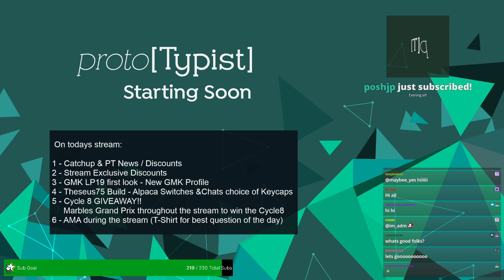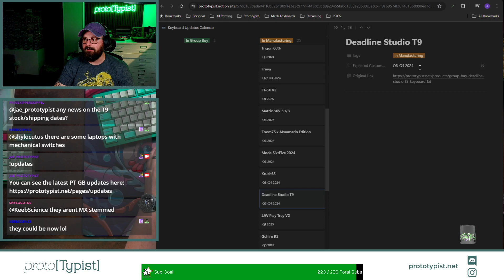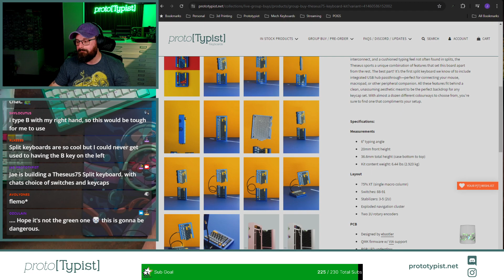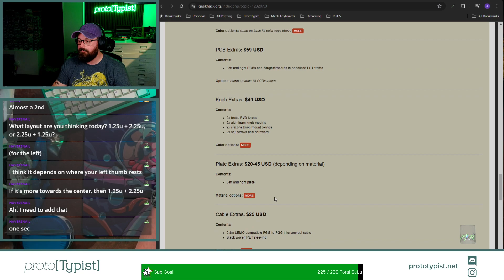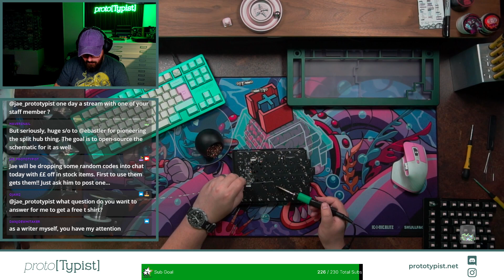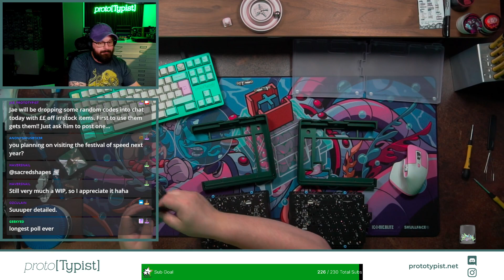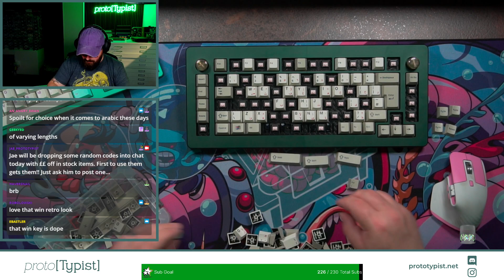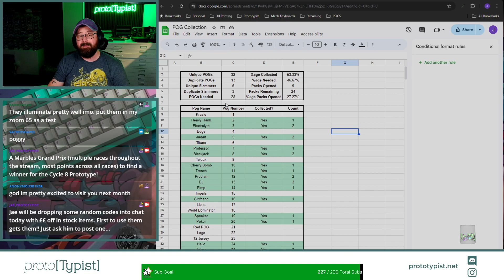PT Builds: Cycle 8 giveaway and Theseus75 Prototype Build!!